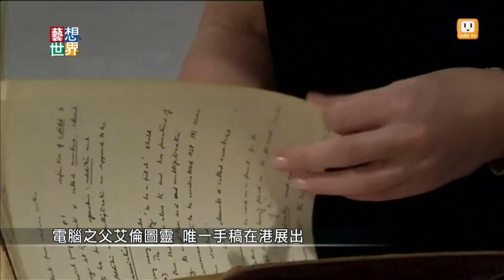《藝想世界》電腦之父艾倫圖靈 唯一手稿在港展出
獲得奧斯卡，最佳改編劇本的電影-模仿遊戲，講述二戰期間的英國天才數學家艾倫圖靈，破解德軍密碼電報機的故事。圖靈也被稱為電腦科學之父，他製作的圖靈機是當今電腦的雛形。而這位電腦天才現存的唯一手稿在香港展出。